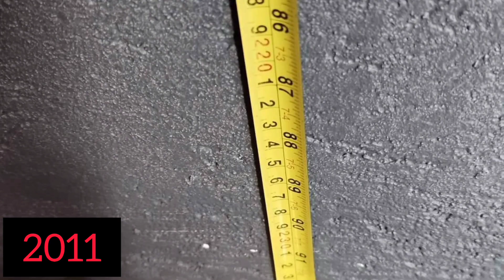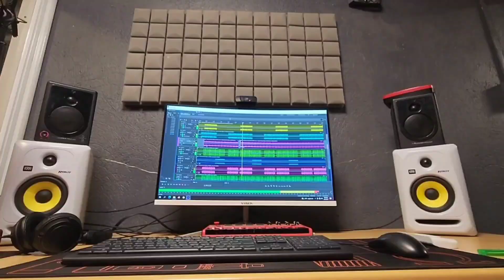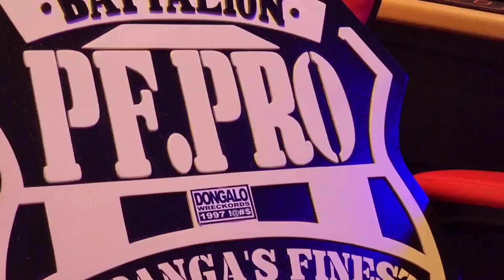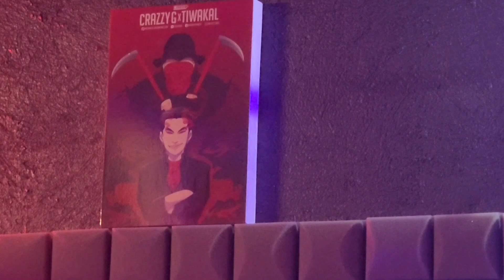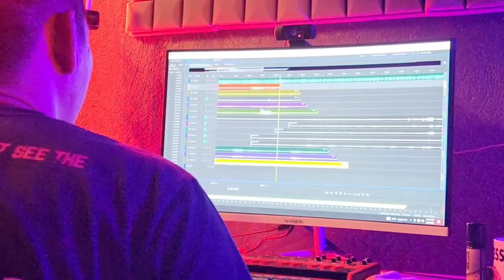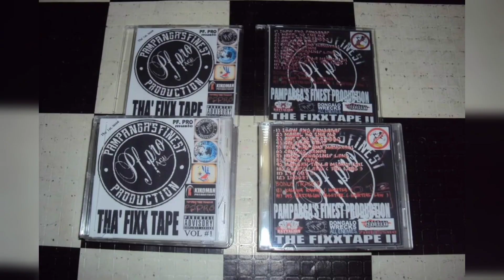THE NEW PAMPANGA'S FINEST RECORDING STUDIO 2022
Maraming salamat sa lahat ng taong sumuporta at naging insperasyon at mga taong tumulong upang mabuo at mapaganda at mas lalong mapalakas ang aming kilusan..
mas marami at mas magandang kalidad ng musika ang aming ihahatid sa inyo sa mga susunod pang pahanon at henerasyon.

Special thank's to. Rap Angeles, Renzo Angeles, Boss Amboy, Kikoman Records,Asyan Records,Ac undaground, @aspireph7441 @AlipipzzPFPRO Mr.x @mckrainetv8471 @dongalowreckordsinternatio66 , @AndrewE-TV  Boss Buddy Altes, Rc Magtoto,
and to our supporters...

Video. @AlipipzzPFPRO